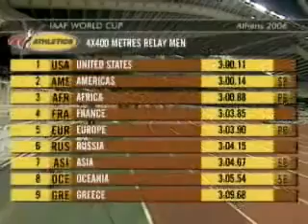IAAF World Cup in Athletics 2006 4x400m Athens Greece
Michael Blackwood represented team Americas in the 2006 World cup in athletics men's 4x400m relay who's help his team finish 2nd.